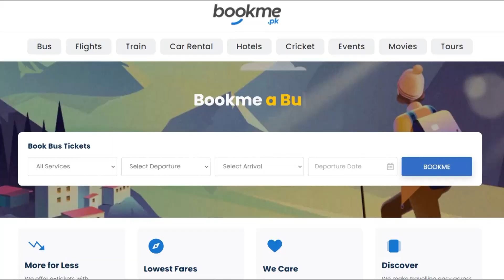Tickets Available for Pakistan New Zealand Rawalpindi & Karachi Matches